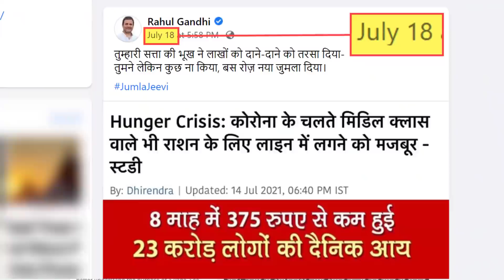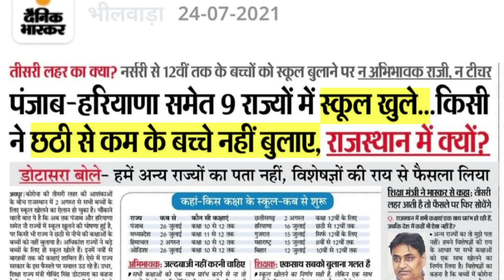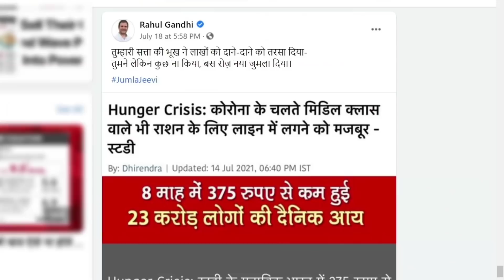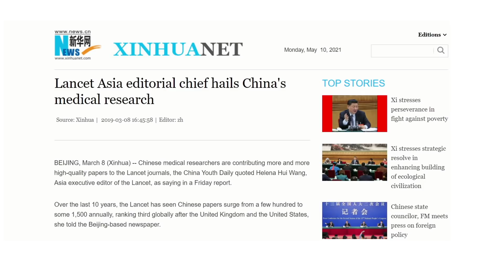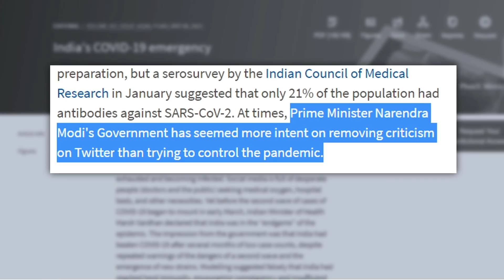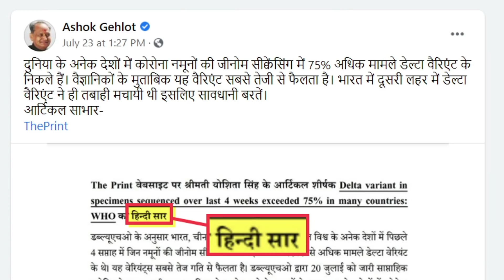China and allies blaming delta variant to reduce damage on China image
एक दो नहीं कई सबूत जहाँ चीन के दोस्त उसको बचाने के लिए किस हद तक जा रहे हैं वो देखो | संयोग है या साजिश आप खुद फैसला करो